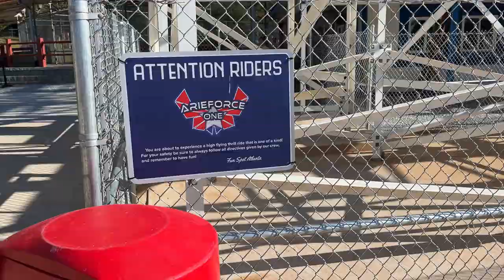Fun Spot Atlanta ArieForce One Off-Ride Footage (No Copyright)